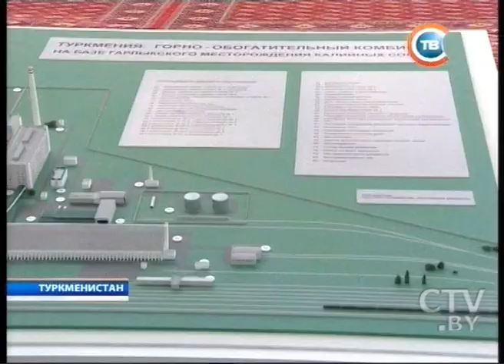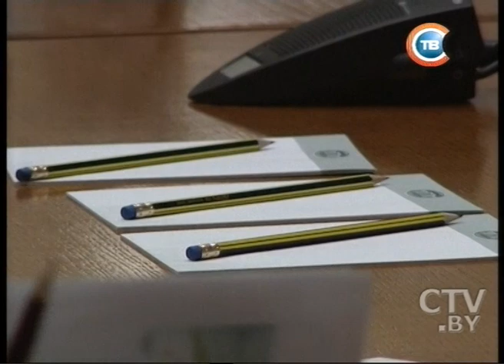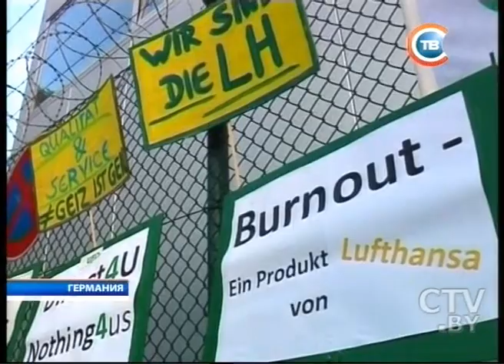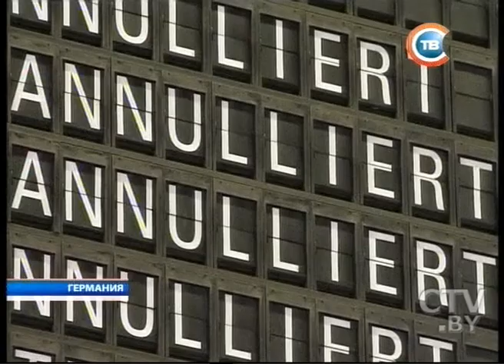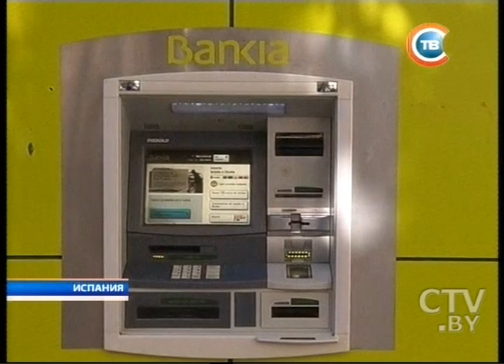CTV.BY: Новости 24 часа 04 сентября 2012 в 13.30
Лукашенко о возможности внедрения системы платных дорог в Беларуси: Нововведение не должно затронуть интересы белорусов, но и транзитные потоки снизиться не должны
С 4 по 6 сентября делегация Израиля с визитом в Беларуси
Рабочие немецкой авиакомпании «Люфтганза» объявили 8-часовую забастовку. Отменено 190 рейсов